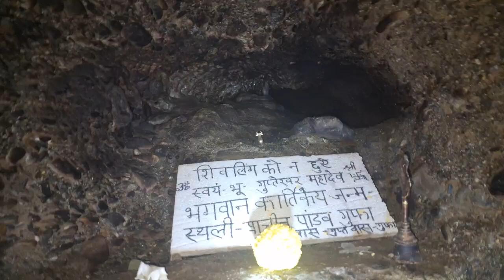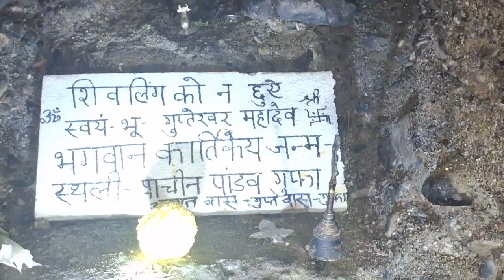Lakhamandel temple#shiv bhakt🙏